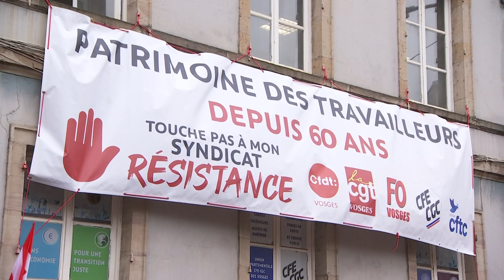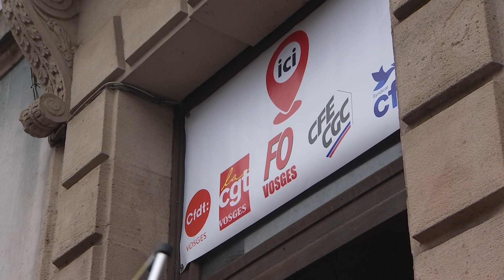Pas question de partir !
La Bourse du travail à Epinal qui abrite différents syndicats depuis 1963, serait vétuste et présenterait des fragilités structurelles. La municipalité, propriétaire du bâtiment, leur demande de quitter prochainement les lieux pour des raisons de sécurité.  Pour protester, les syndicats organisaient ce lundi une action symbolique avec accrochage de banderoles.